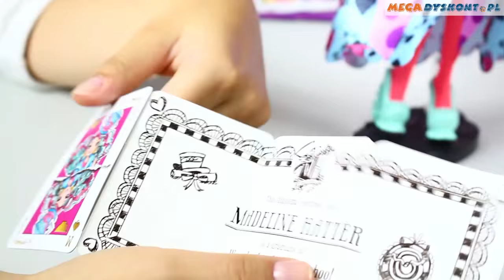Madeline Hatter - Way Too Wonderland / W Krainie Czarów - Ever After High - CJF39 CJF40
W tej serii włosy Madeline są mocno pokręcone. Co więcej, czubek jej głowy ozdobiony jest gigantycznym, błękitnym kapeluszem z różową wstążką, błękitną podobizną czajnika oraz kilkoma białymi kartami no gry. Całość utrzymuje się na czarnej opasce. Uszy dziewczyny przebite są złotymi kolczykami w kształcie zegarków. Jej szyja ozdobiona jest wisiorkiem z podobną ozdobą, z tą różnicą, że całość ma malinowy odcień. Lalka ubrana jest w błękitną sukienkę, sięgającą do połowy uda. Na nią założony został niebieski płaszcz z asymetrycznym, rozkloszowanym dołem, rękawami, sięgającymi łokci oraz dużym kołnierzem. Całość ozdobiona jest ciemniejszymi spiralami, różowymi rysunkami kapeluszy i filiżanek oraz czarnymi sercami. Całość przepasana jest liliową wstążką z kokardą w fioletowe kropki. Na dłoniach Madeline widnieją czarne rękawiczki z falbaną, natomiast na palcu prawej dłoni - różowy pierścionek w kształcie kapelusza. Nogi dziewczyny pokryte są łososiowymi rajtuzami. Jej buty są niebieskie, a ich obsas przypomina stos filiżanek. Do lalki dołączono błękitną torebkę w kształcie podręcznego zegarka oraz pamiętnik.

In the epic Netflix Original Series, "Way Too Wonderland," Raven Queen, daughter of the Evil Queen, tries to magically reverse her mother's curse on Wonderland and accidentally transports herself and her friends to Wonderland High.
As Kitty Cheshire, Madeline Hatter, Apple White and Lizzie Hearts fall down the rabbit hole, their outfits transform into spellbinding dresses with wonderlandful charm.
Madeline Hatter doll, daughter of the Mad Hatter from Alice's Adventures in Wonderland, is tea-riffic wearing a dress and coat in her signature colors with bold neon, beautiful pastels, a playing card-inspired print and a polka-dot oversized bow.
Colorful hairstreaks and exaggerated top hat with playing card and teapot decorations are "just right" for Wonderland.
Hexquisite detail, spelltacular shoes, black wrist cuffs, colorful tights and a timely black pocket watch (that opens!) complete her charming look.
Use the doll stand to capture the posable doll in a magical moment.
Also comes with a doll hairbrush and bookmark with hexclusive content.

Includes Madeline Hatter doll wearing fashion and accessories, pocket watch, doll stand, doll hairbrush and bookmark.
Colorful hairstreaks and an exaggerated top hat with playing card and teapot decorations are “just right” for Wonderland.
Collect all of the “Way Too Wonderland” dolls of Ever After High for Wonderland-iful fun! ⤵️

ZAPRASZAMY NA NASZ NOWY KANAŁ!